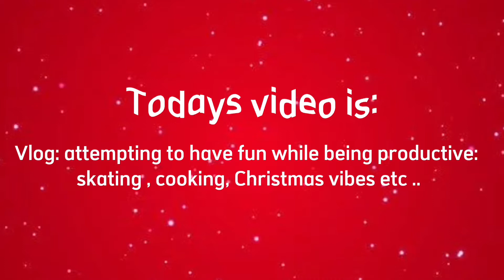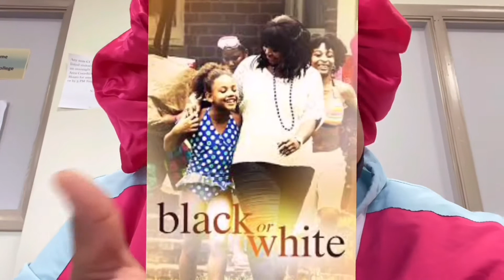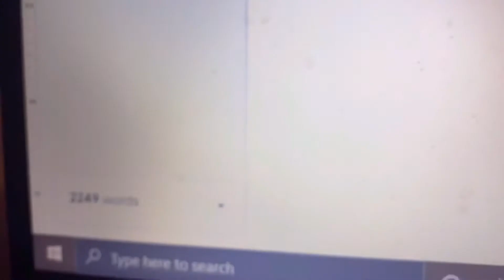VLOG: Trying to productive| baking , skating, decorating, etc | chante danallie